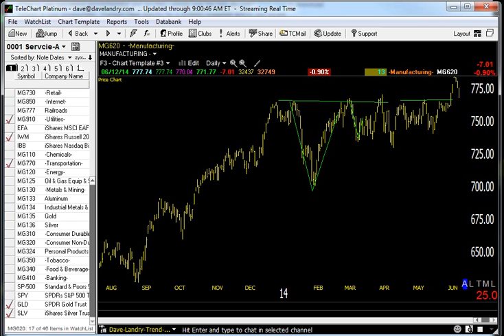06/13/14 Dave Landry's Market In A Minute